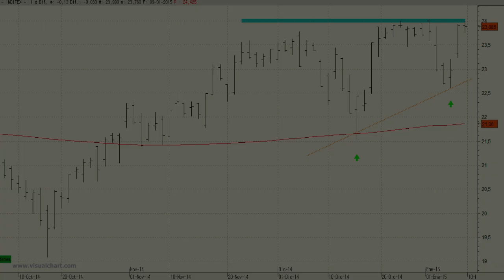Vídeo análisis técnico de Inditex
Importantes subidas ayer  jueves de más del 4% en Inditex que confirma el final del recorte del corto plazo.

El valor se encuentra cotizando, de nuevo, en las inmediaciones de los máximos históricos que presenta en los 24,04 euros.